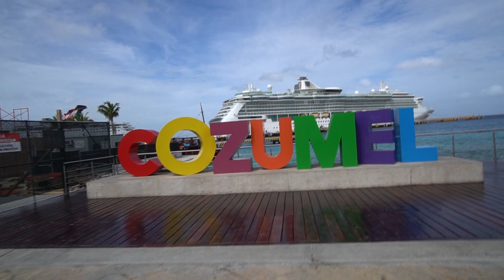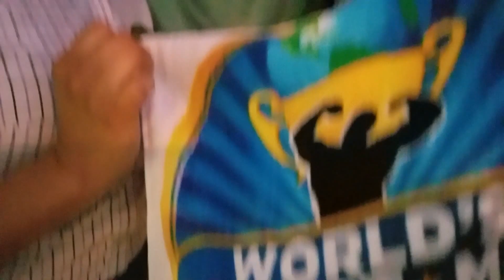Champagne Papi Bachelor Party